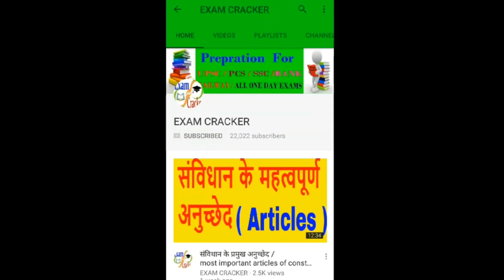best teacher of social work and defence किस टीचर से पढ़े / for uppsc part 2 in hindi